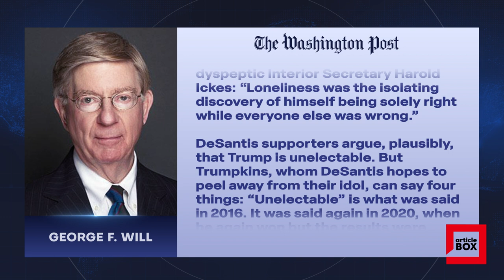DESANTIS SHOULD LEARN FROM ONE OF THE BIGGEST BLUNDERS IN AMERICAN MARKETING / WP article opinion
DESANTIS SHOULD LEARN FROM ONE OF THE BIGGEST BLUNDERS IN AMERICAN MARKETING / GEORGE F. WILL - THE WASHINGTON POST
Wednesday evening’s overthought and underprepared glitch festival on Twitter Spaces was at least a fitting coda to the preceding months. If Ron DeSantis does not win his party’s presidential nomination, his pre-announcement campaign will be remembered for making a sow’s ear out of a silk purse. Beginning with many advantages, the Florida governor spent months diminishing himself by positioning himself as the New Coke of Republican politics. This has been, to say no more, a puzzling strategy.